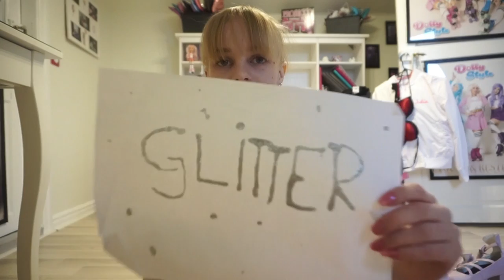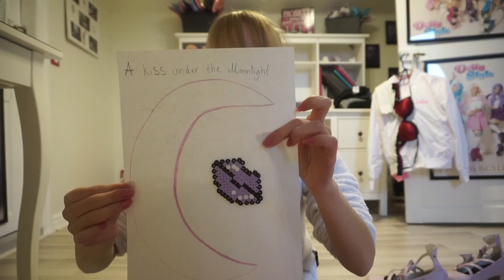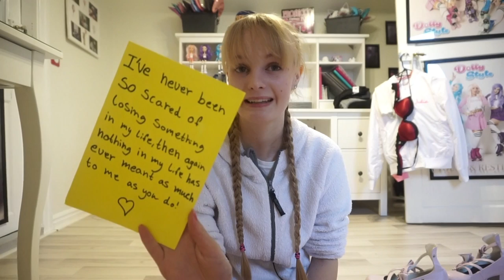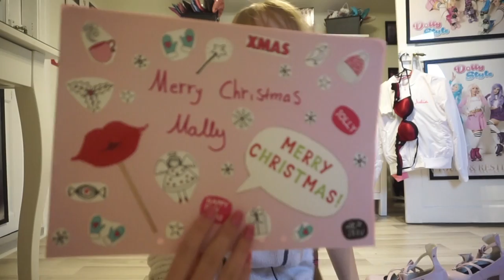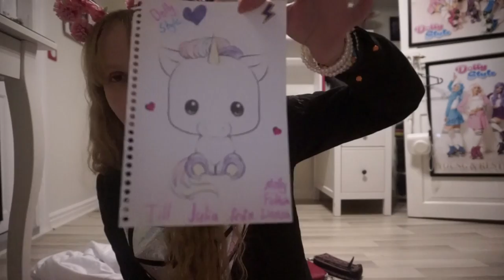♡Sista vloggen i år ||Dolly Style L-O-V-E Tour Halmstad Vlogg♡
Musical.ly: juliaspindel

♡ köpa Armband ♡
Om du vill köpa ett Julia Spindel armband skickar du ett mail till min mail, där du skriver att man vill köpa armbandet & sitt namn & adress. Sedan kommer du få all information du behöver för att kunna köpa den. Den kostar 25kr + 10kr i frakt

♡ köpa Roller Skate Leash band♡
Om du vill köpa ett Leash band skickar du ett mail till min mail, där du skriver att man vill köpa det & sitt namn & adress. Sedan kommer du få all information du behöver för att kunna köpa den. Den kostar 85kr

♡ Mina kameror ♡
•Sony A5100

♡ Mitt redigeringspogram ♡
•iMovie